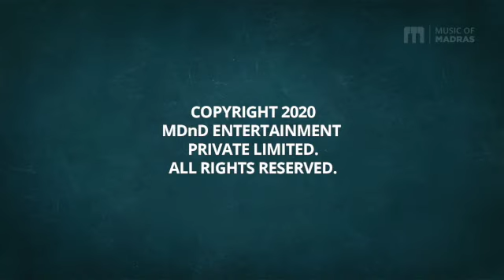Weekend RAGA II - Episode #016 - Sapna & Vibha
Weekend RAGA II
Episode #016
6 PM, Sat, 27th June 2020
Sapna & Vibha